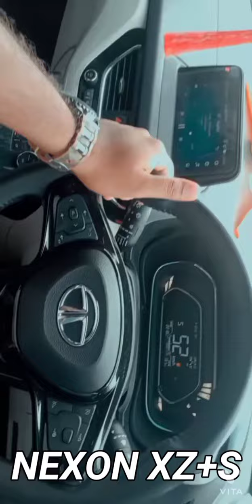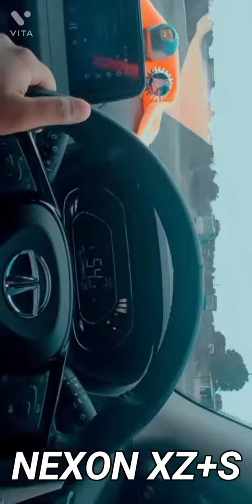new TATA NEXON XZ PLUS S || 2021 long drive with 5 star safest car love it 🥰